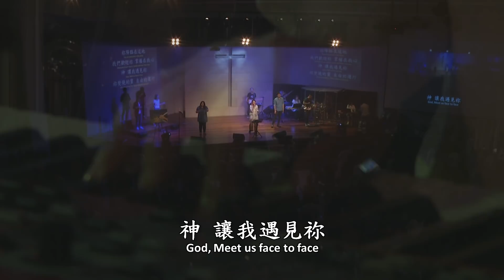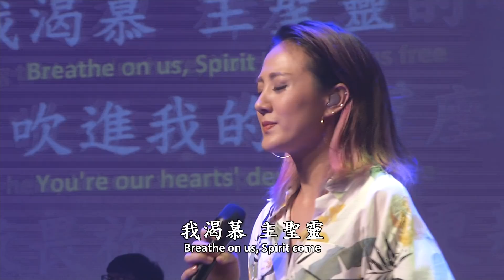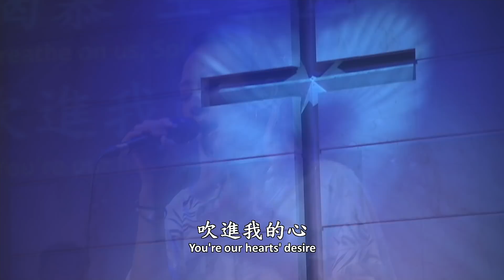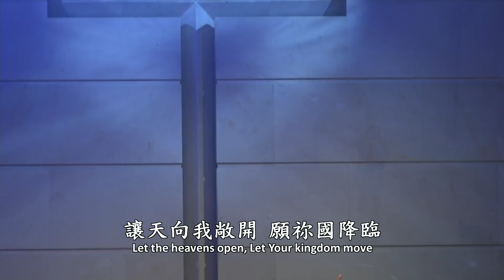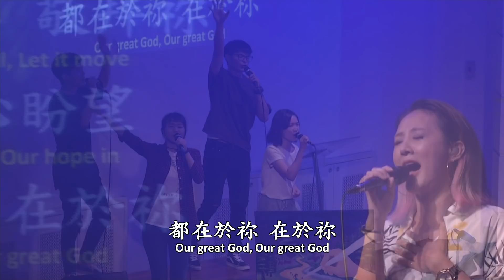2018.05.19 青崇 - feat. 約書亞樂團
1.遠超過諸天
2.我要大聲唱
3.活水江河
4.父的筵席
5.讓天向我敞開